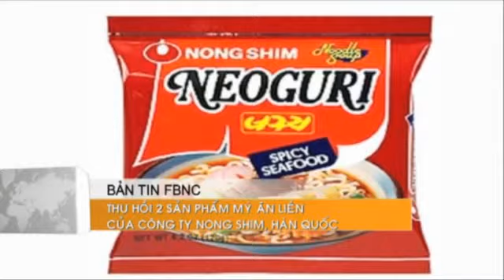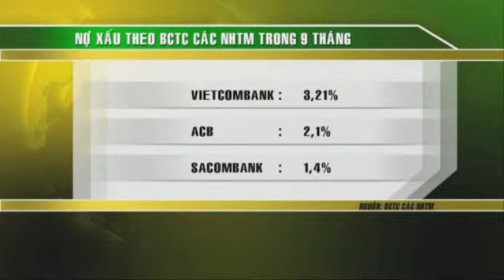06/11: Bản Tin Tối Trong Nước (phần 1)